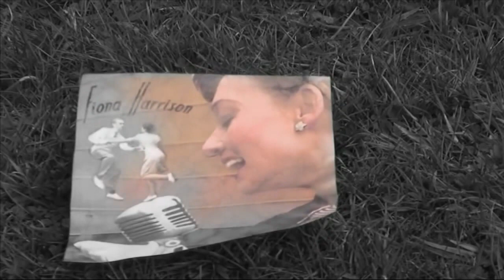Fiona Harrison - Connections Entertainment LTD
Female Vintage Singer